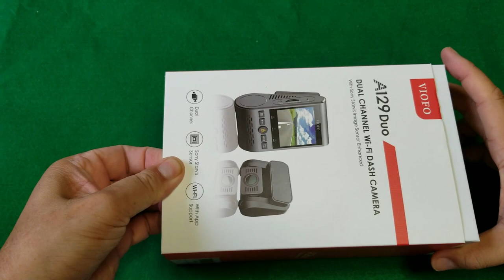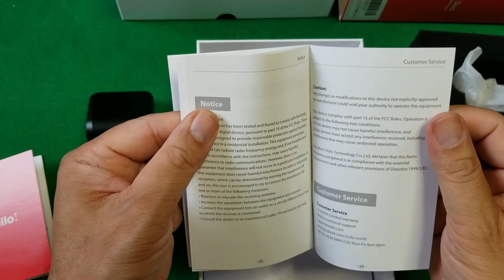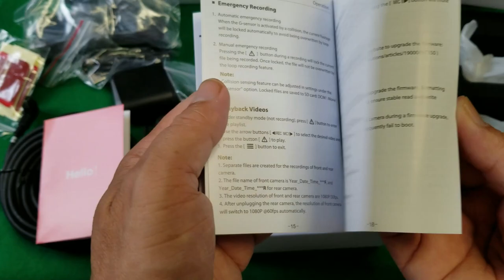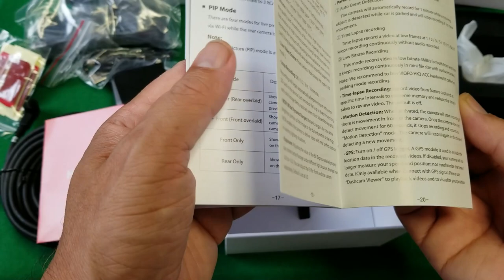VIOFO A129 DUO ドライブレコーダー開封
Amazonの販売サイト

基本スペックは以下の通りです。

説明書は英語表記のみです。

VIOFO A129 DUO ドライブレコーダー
前後カメラ
デュアルレンズ
GPS機能搭載
WIFI搭載
1080P Full HD
SONY製センサー
2インチLCD画面
140度広角
常時/衝撃/ループ録画
駐車監視
動体検知
超強夜視機能/コンデンサ G-センサー WDR
最大256GBカード
1年保証